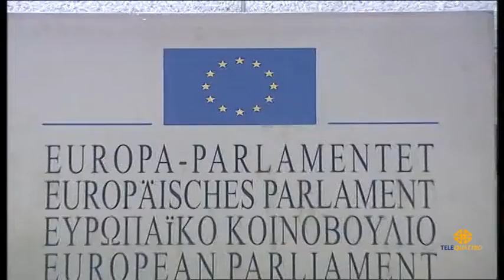27/04/2019 - “PIU' EUROPA” PER UN'ITALIA PIU' FORTE: AL VOTO CON UNA CANDIDATA TRIESTINA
IL NOTIZIARIO (sabato 27 aprile 2019) - Un'Europa più forte per supportare l'Italia nelle sfide con i colossi mondiali: è quanto propone il partito “Più Europa”, che alle elezioni del prossimo 26 maggio presenta una candidata triestina